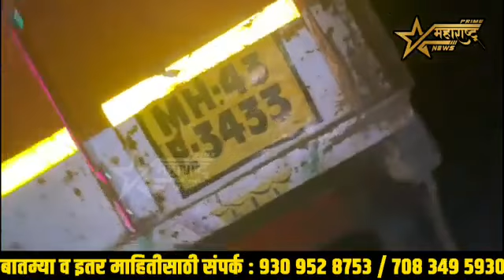पुण्या नाक्याजवळ ट्रक डिव्हायडर चढला... आणि मोठा अनर्थ टाळला...